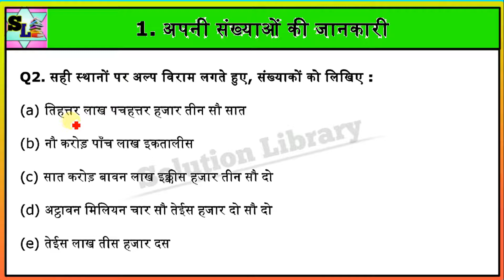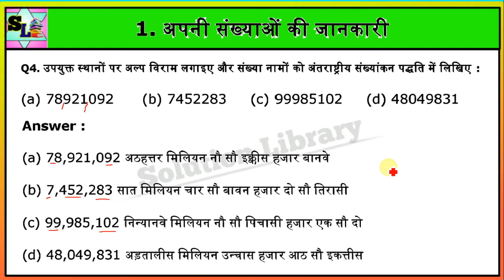कक्षा 6 गणित प्रश्नावली 1.1 का हल।अपनी संख्याओं की जानकारी के ex 1.1 के सभी प्रश्नो का हल ex 1.1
अपनी संख्याओं  की जानकारी के ex 1.1  के सभी प्रश्नो का  हल ex 1.1